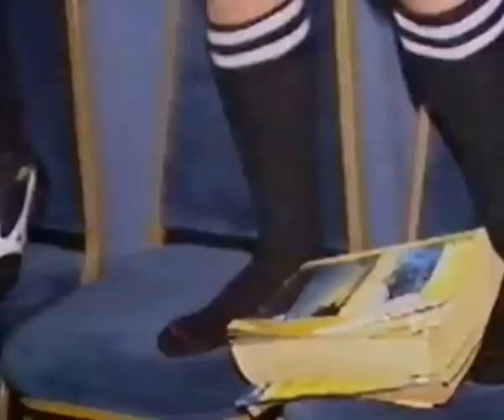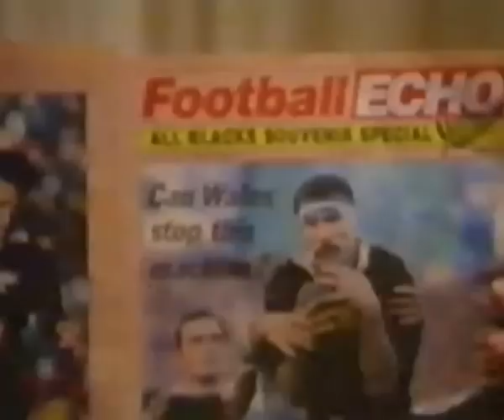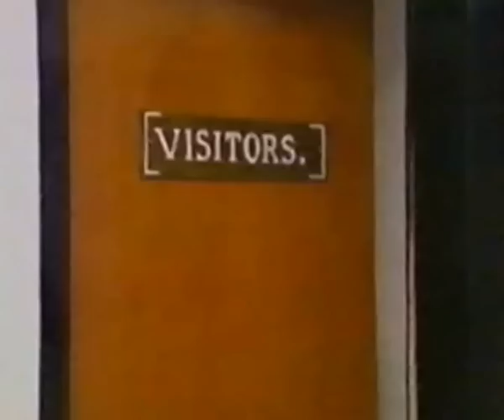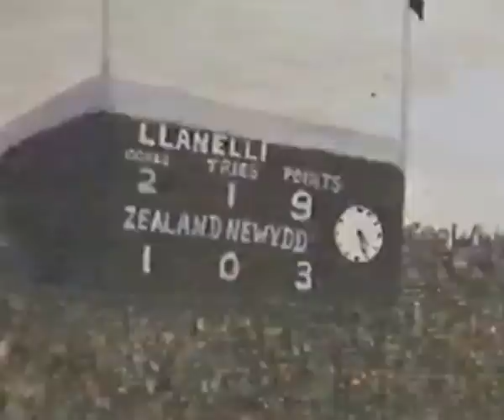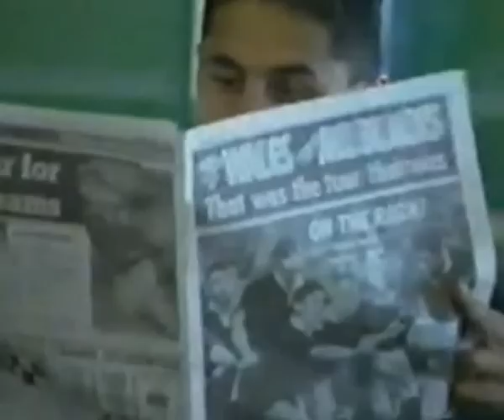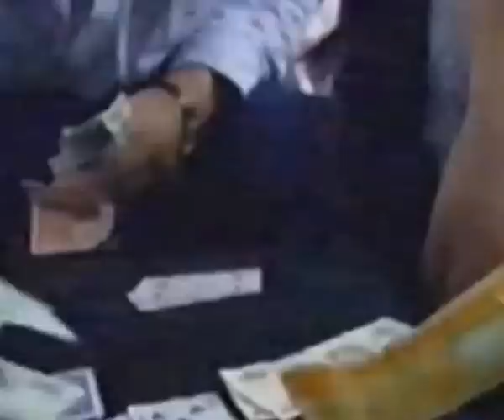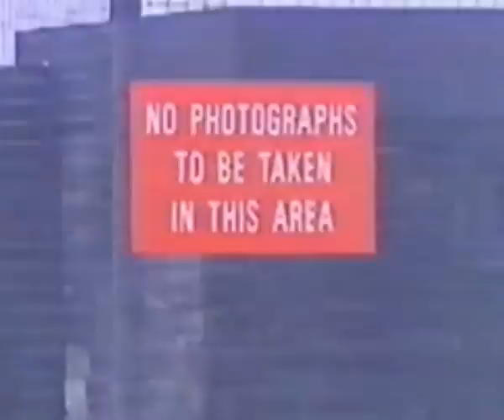The good the bad and the rugby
Go on tour with one of the greatest allblack teams